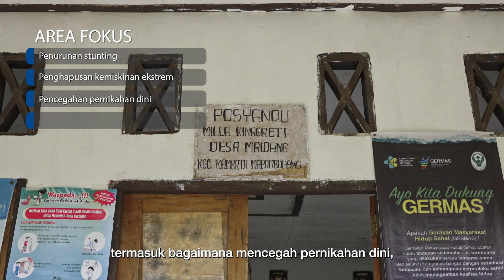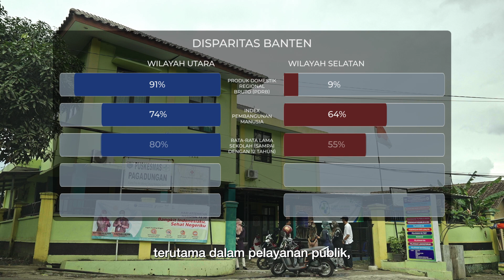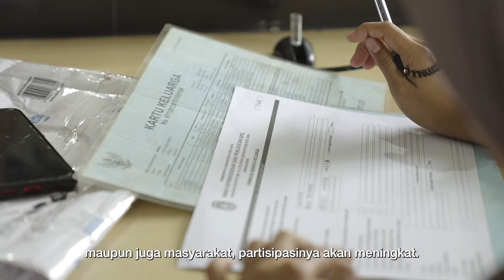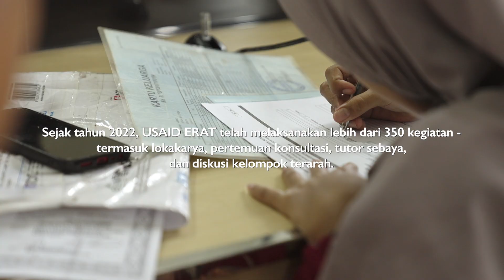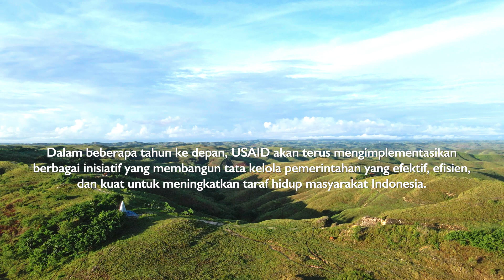Bekerja sama untuk Masa Depan Yang Lebih Baik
Kurangnya akses terhadap layanan kesehatan, pendidikan dasar dan air bersih terus menjadi tantangan utama bagi masyarakat yang tinggal di daerah pedesaan.

Ersi yang tinggal di Sumba, Nusa Tenggara Timur putus sekolah karena lokasi rumahnya jauh dari sekolah dan tidak ada angkutan umum menuju sekolahnya.

Bekerja sama dengan Kementerian Dalam Negeri dan pemerintah daerah, USAID beroperasi di 30 kabupaten/kota untuk membantu meningkatkan ketersediaan layanan dasar publik.

Tonton film ini di mana USAID bekerja sama dengan pemerintah daerah untuk layanan publik yang lebih baik.

Lack of access to healthcare, basic education and clean water continue to be the main challenges to people living in the rural areas. Ersi from Sumba, East Nusa Tenggara dropped out from school due to a far location and no public transportation available to drop her off to school. In collaboration with the Ministry of Home Affairs and sub-national governments, USAID operates in 30 districts to help people’s basic needs are met. Watch this movie where USAID teams up with local governments to improve their public service delivery.